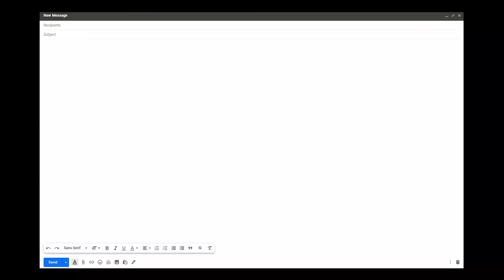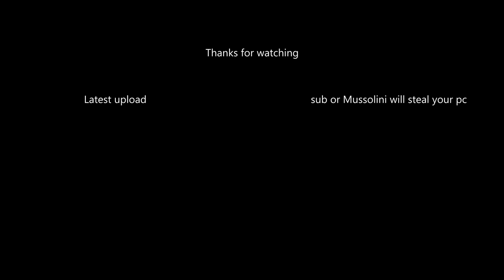Italy in HOI4 be like...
What the Italy doing doe